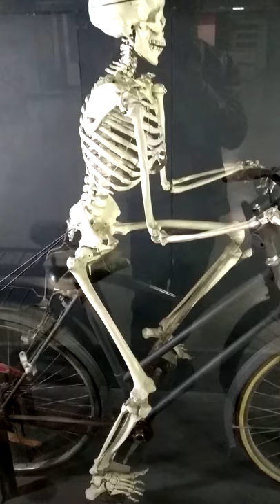Human skeleton ride a cycle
Nation science centre New Delhi